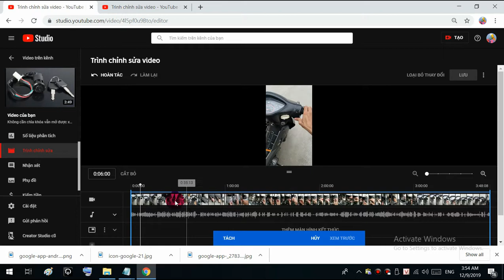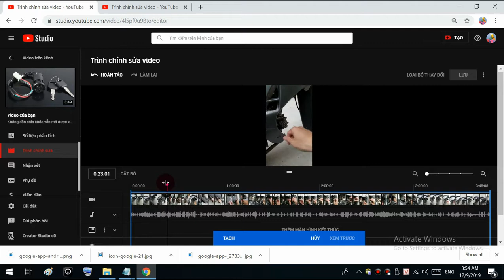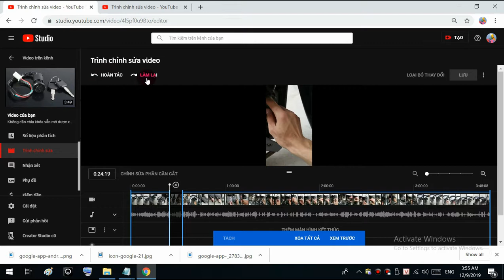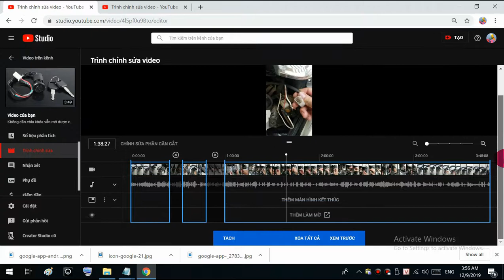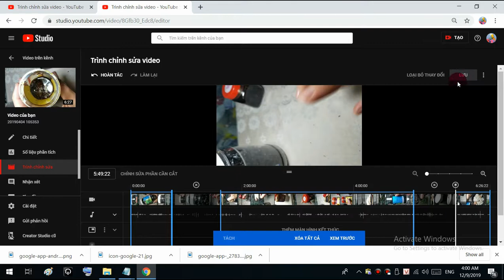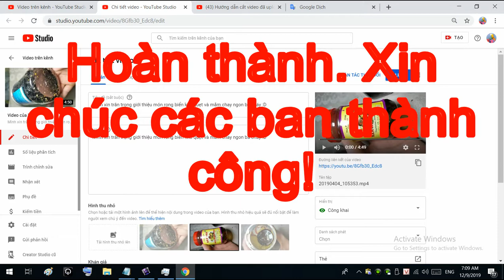Youtube Studio hướng dẫn cắt chuẩn video đã upload trên youtube. Splitter Video Youtube.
Hướng dẫn cắt video đã upload trên youtube - Dùng tính năng nâng cao của youtube để chỉnh sửa video - Splitter Video Youtube